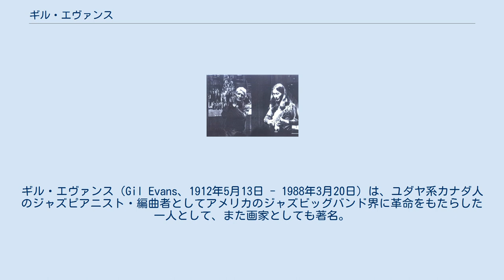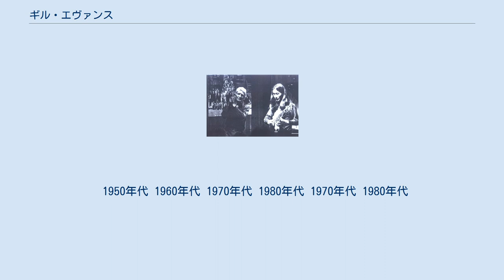ギル・エヴァンス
カナダのジャズ・ミュージシャン
カナダのジャズ・ピアニスト
ギル・エヴァンス（Gil Evans、1912年5月13日 - 1988年3月20日）は、ユダヤ系カナダ人のジャズピアニスト・編曲者としてアメリカのジャズビッグバンド界に革命をもたらした一人として、また画家としても著名。
マイルス・デイヴィスとの協作が多く、「マイルスの知恵袋」とも呼ばれた。
 オンタリオ州トロントにおいて生まれた時の姓名はIan Ernest Gilmore Greenであったが、母親が再婚したためEvans姓となった。
カリフォルニア州で数年を過ごし、兵役を経験した後、1946年に居をニューヨーク市に移した。
そこで彼が借りた、中国人が経営するクリーニング屋の裏手にあるアパートが、チャーリー・パーカーなど後にビバップ系音楽の第一人者たちとなった若者たちの伝説のたまり場となっていった。
 1948年には、マイルス・デイヴィス、ジェリー・マリガンらと九重奏曲楽団を結成。
1949年から1950年にかけて録音されたセッションは、後に『クールの誕生』として発売された。
その後数年間をフリーのアレンジャーとして活動していたが、再びマイルス・デイヴィスと組み、『マイルス・アヘッド』(1957年)、『ボーギー＆ベス』(1958年)、『スケッチ・オブ・スペイン』(1960年)、『クワイエット・ナイト』(1962年)を発表。
この4枚のアルバムは一部の例外を除いてマイルス・デイヴィスのクレジットとなっているが、ギルの貢献度は非常に大きい。
また、才能溢れるソリストとジャズのビッグバンドとの見事な融合を披露した傑作となっている。
その後のマイルスの作品においても、クレジットこそされていないものの（例えば『ビッチェズ・ブリュー』(1969年)ではスタジオ内でアドバイスをしたり楽譜のメモ書きを演奏者に渡したりしていたとの事）、マイルスの作品においては様々な形でかかわり続けた事が明らかになっている。
 ギル自身の名を冠したアルバムは1957年の『ギル・エヴァンス＆テン』を皮切りに、活発な新譜の発売を続けた。
1964年にはケニー・バレルのアルバム『ケニー・バレルの全貌』のビッグバンドのアレンジを担当した。
その後もギルはデイヴィスを始めとする多くのジャズ・ミュージシャンをサポートし続け、若い世代のファンを獲得していた。
 ギルの関心はロックにもおよび、ジミ・ヘンドリックスとの共演が計画されていたが、ほどなくジミが亡くなった。
オーケストラのメンバーと共にジミの曲にアレンジを施した『プレイズ・ジミ・ヘンドリックス』を1974年に発表し、ジミに捧げた。
晩年には、スティングのアルバム『ナッシング・ライク・ザ・サン』においても、ジミの曲である「リトル・ウィング」のアレンジを手掛けた。
 1988年1月に前立腺の手術を受けた後、脊髄に後遺症が残り、メキシコモレロス州クエルナバカの療養施設において静養することとし、3月20日に死去。
75歳没。
翌1989年、第31回グラミー賞において最優秀ジャズ・インストゥルメンタル・パフォーマンス賞（ビッグバンド）を受賞した。
 2013年、没後25年目に第55回グラミー賞において最優秀インストゥルメンタル編曲賞を受賞した。
 1950年代 1960年代 1970年代 1980年代 1970年代 1980年代